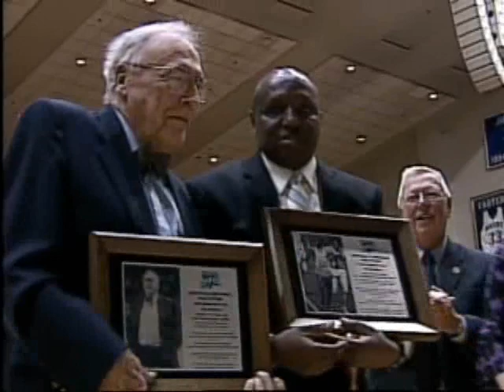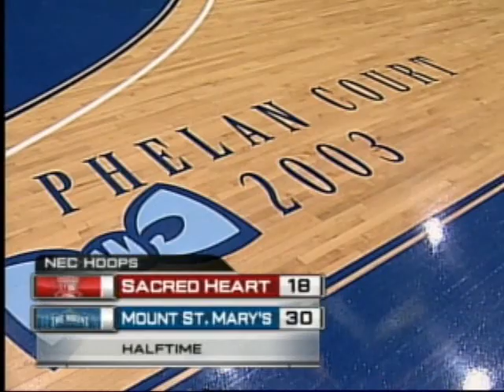Interview With NEC Hall of Fame Inductees Jim Phelan & Peter Rono of Mount St. Mary's (01/20/11)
Paul Dottino interviews the Mount's Jim Phelan and and Peter Rono who were two of the inductees in the inaugural NEC Hall of Fame class.  The iconic basketball coach known for his trademark bow-tie, Phelan was elected to the National Collegiate Basketball Hall of Fame in 2008, the most prestigious honor of his legendary career.  His 830 wins at Mount St. Mary's ranks fifth all-time among NCAA Division I coaches, while his 1,354 games coached is the all-time NCAA record. Phelan is the only person to coach 49 years at one school and ranks second all-time in the NCAA for most seasons coached.  A bonafide legend in the annals of Northeast Conference cross country and track and field, Rono holds the distinction of being the only performer in conference history to win an Olympic gold medal. While a student at Mount St. Mary's and the youngest competitor in the field, Rono won the 1,500 meters at the 1988 Summer Olympics in Seoul, Korea in a time of 3:35.96. That same year, he became a three-time NCAA individual champion with wins in the indoor 800 and 1,500 meters, along with the outdoor 1,500 meters.